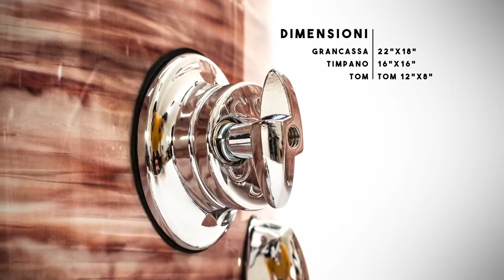SAKAE TRILOGY PINK OYSTER PEARL Demo Musicarte